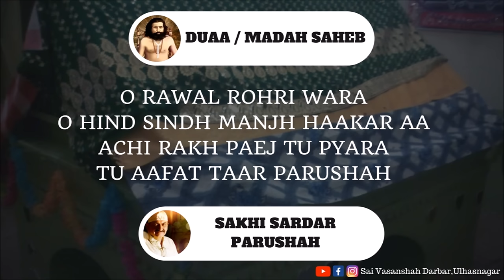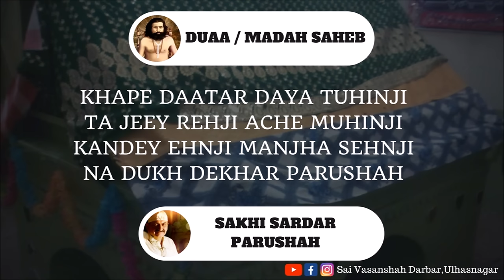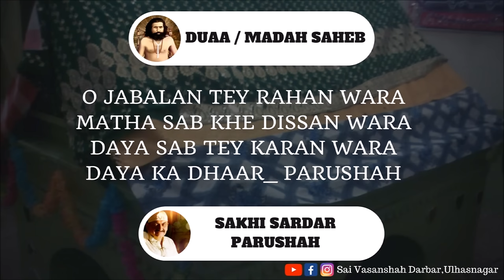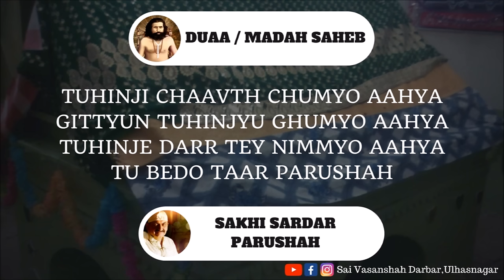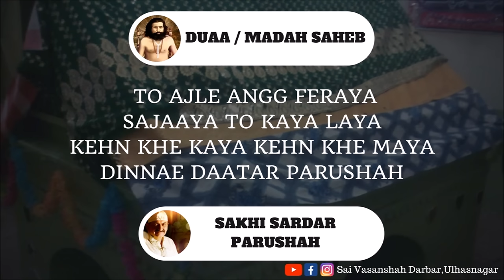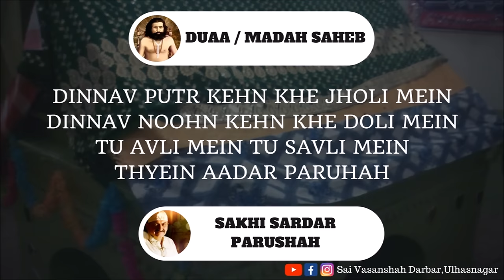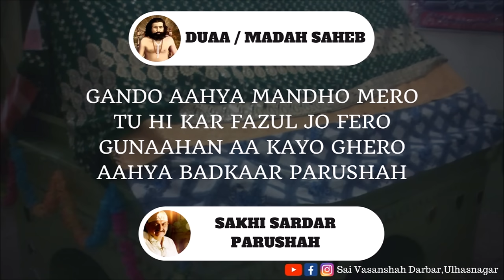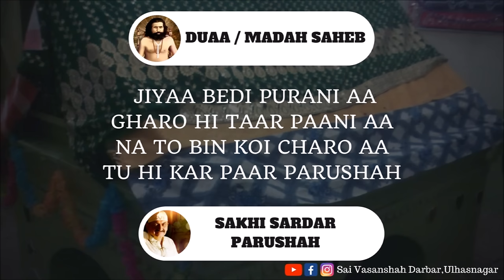Duaa with Lyrics | Madah Saheb Sakhi Sardar Parushah | In the Divine Voice of Sai Parmanand Saheb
sVs Production Presents Madah Saheb/Duaa of Satguru Shahenshah Sai Parushah Saheb in the Divine Voice of Hazra Huzur Darvesh Sai Parmanand Saheb.
Everyday at 1.13pm at Puj Sai Vasanshah Darbar, Nemm of Madah Saheb is done by Sai Ji alongwith many devotees plus devotees all over world do recite this at the same time. This lyrical video of Duaa will make everyone do the Duaa with ease.

Lyrics Download
Click on the LINKS Below and Download
Madah Devnagri Script :

To get Madah Saheb in mp3 and other songs of Sai Vasanshah Darbar Kindly Cont : #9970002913 or Tap this Link